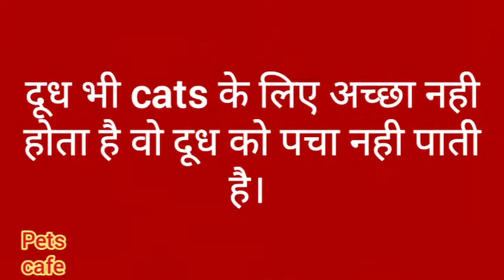Apne cats ko kya nhi dena chahiye khane ko